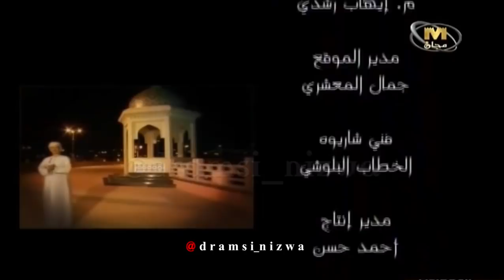الاغنية الوطنية سلطنة قابوس غناء سالم علي سعيد عُمان